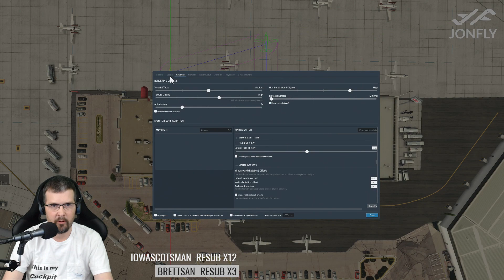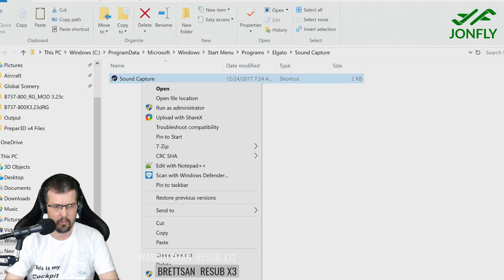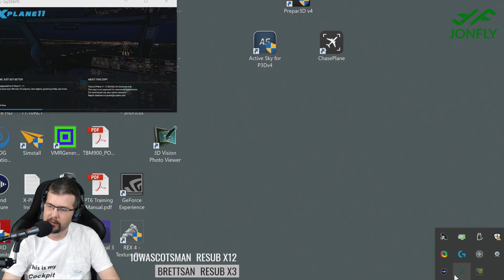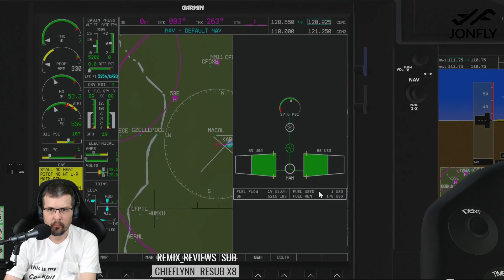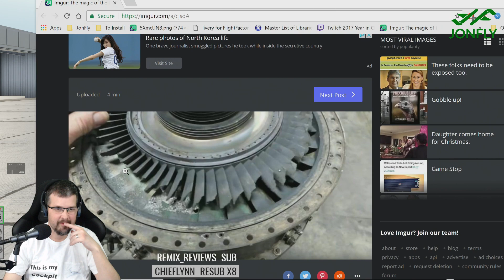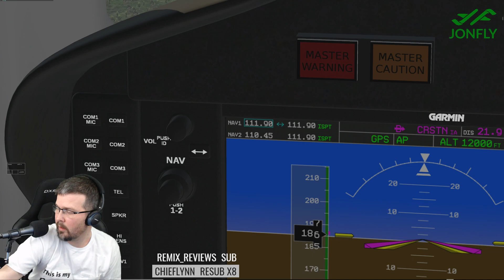Alpha Preview X-Plane TBM900 by Totoritko. Lesson from the man himself - Recorded Livestream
This plane is in Alpha..  wonderful fun already!
X-Plane TBM900 by Totoritko. Lesson from the man himself